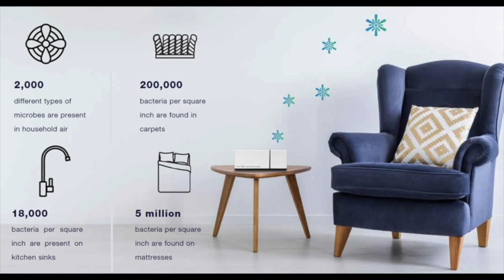Rooted Spaces--Merging the Environment back into Urban Landscapes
For too long, construction and building design has omitted nature and green living. Rooted Spaces strives to change the way we think about urban spaces and seeks to incorporate eco-centric ideas in construction from living walls to roof top gardens to pro-biotic air sprays.

Join Guy Vardi CEO and co-founder Christen Portelli and Richard Solomon on this unique journey into the future.

      Rooted Spaces is a property consultancy firm specializing in design, architecture, and building with biophilic integration.

      Through a collaborative building and design process, we strive to connect our projects with nature to create vibrant healthy spaces. Our biophilic approach ensures that building owners, developers, and managers enjoy higher quality buildings and lower operating costs, helping them yield higher rates of return.

      We help developers, owners and property managers create and transform spaces and environments for apartments, offices, hotels, retail centers, education and healthcare facilities.

Sound: Chris Maffei
Video:  Antonio Saillant (Rock it Green Radio)